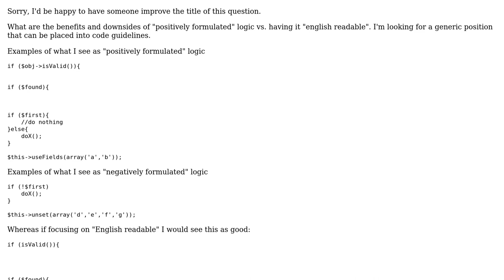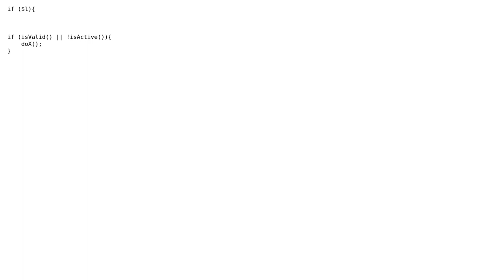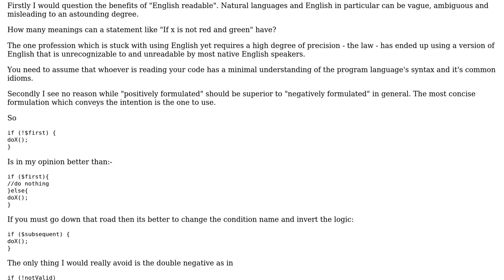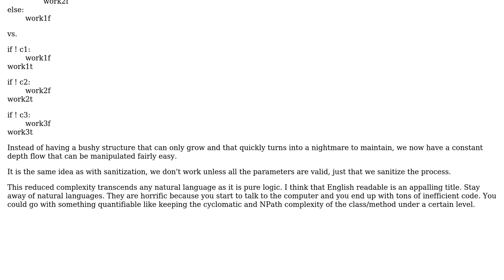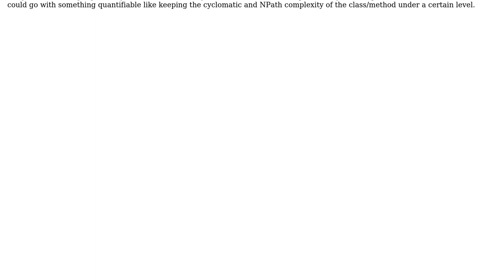Software Engineering: "positively formulated" vs. "reads as english sentence" style logic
With thanks & praise to God, and with thanks to the many people who have made this project possible! | Content (except music & images) licensed under CC BY-SA | Music | Images & others | With thanks to user jdog user James Anderson user Andrei and the Stack Exchange Network Trademarks are property of their respective owners. You are responsible for your own actions.